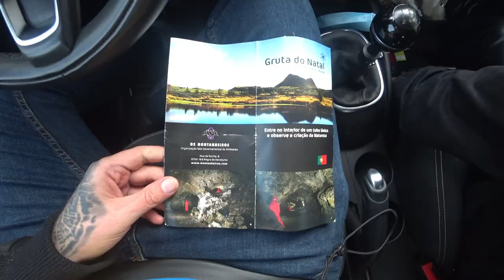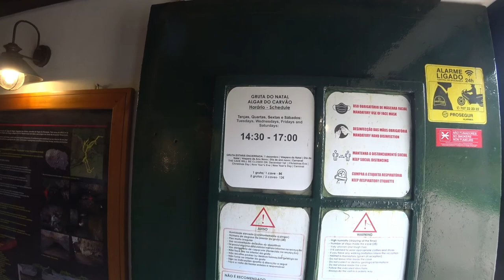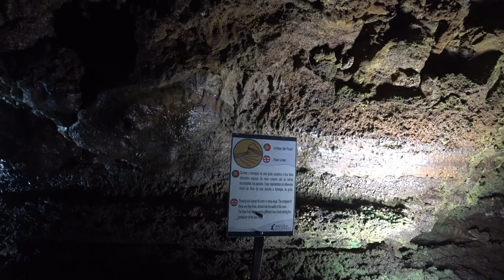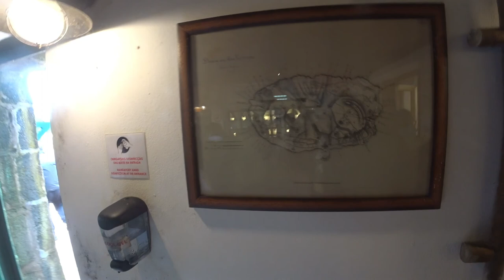Açores 🌋 Gruta do Natal ⚒️ Terceira 🇵🇹 | EP 71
🌋 Caverna vulcânica incrível. Você entende como o magma encontrou seu caminho sob o solo. No entanto, o maravilhoso ambiente bonito na superfície desta área é realmente algo para se ver. 🌿✨ Entramos no interior do vulcão e podemos ver os diferentes condutos por onde passou a lava. 🌋🔦
🍿 ⌛ Capítulos do vídeo :

[🎬] ► 00:00 Introdução
[🎟️] ► 00:09 Bilheteira
[🎞️] ► 00:44 Trailer
[🏞️] ► 01:13 Exterior da Gruta
[👷] ► 02:32 Entrando na Gruta
[👷] ► 02:55 Interior da Gruta
[🚪] ► 06:30 Saído da Gruta
[🌅] ► 06:59 Saída para Exterior
[👋] ► 07:20 Despedida

A Gruta do Natal fica no concelho de Angra do Heroísmo, na ilha Terceira. Com 697 metros de extensão, a gruta já foi conhecida pelos nomes de Galeria Negra e Gruta do Cavalo. “Passou a ser conhecida por Gruta do Natal depois de ter sido ali realizada, em 1969, a Missa do Galo. Todavia, a gruta também já foi palco de um batizado e até de um casamento.” “Uma das suas curiosidades é o fato de grande parte da gruta ficar por baixo de uma lagoa, a Lagoa do Negro.”

A visita à Gruta do Natal dura entre 20 e 30 minutos.

Anualmente, 8 mil pessoas visitam a Gruta do Natal.
🕗 Gruta do Natal, Terceira horário:
Todos os dias das 14:30–17:30

ᴾᵃᵘˡᵒ ᴬˡᵐᵃˢ 👻